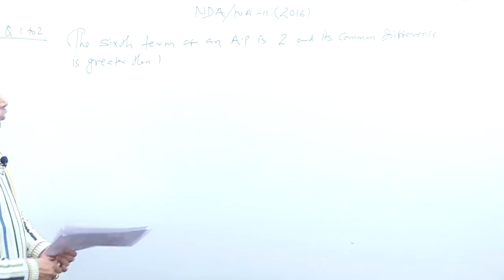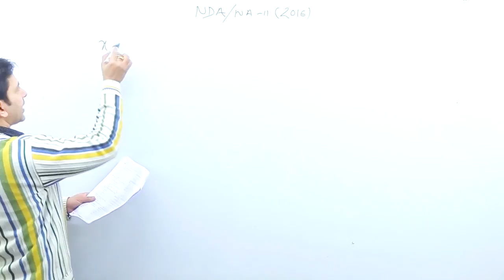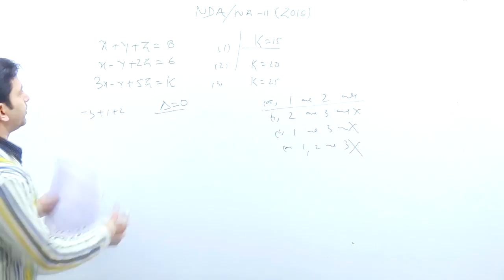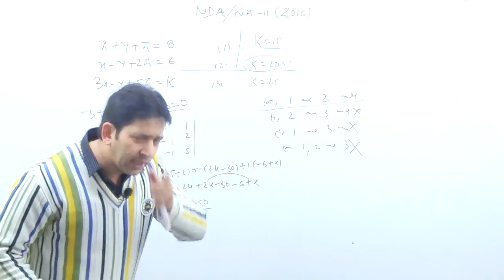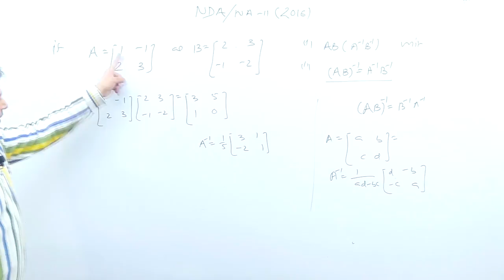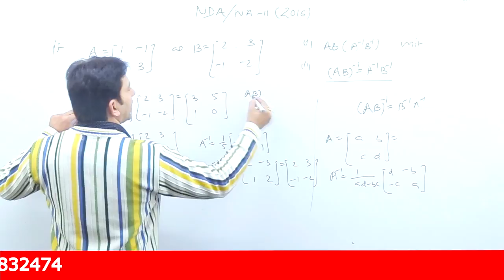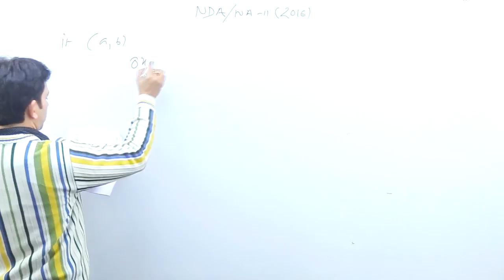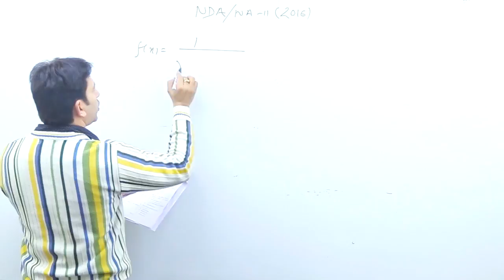NDA /NA- 2016 paper solutions